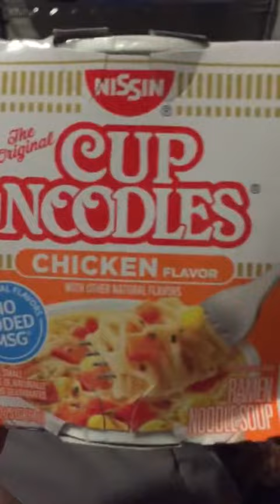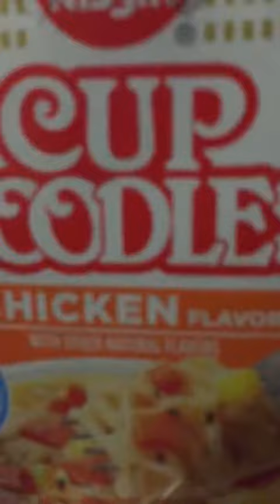Cup noodles song!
I remembered about the cup noodles song my friend made so I decided to make an actual song about it
Special thanks to:
Roastedwtr03
Nekoshark
Tapejara Ascension
Lil Da Vinci

-The B in BIN,
                Skillepix